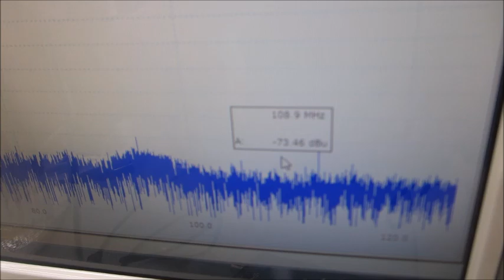音圧測定解析に基づいた、超音波の伝搬テストーーメガヘルツ超音波による表面弾性波の制御技術ーー（超音波システム研究所）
１）時系列データに関して、

２）超音波発振による、発振部が発振による影響を

３）発振と対象物（洗浄物、洗浄液、水槽・・）の相互作用を

４）超音波の利用（洗浄・加工・攪拌・・）に関して

振動特性
１）振動モードの検出（自己相関の変化）
２）非線形現象の検出（バイスペクトルの変化）
３）応答特性の検出（インパルス応答の解析）
４）相互作用の検出（パワー寄与率の解析）

　autcor：自己相関の解析関数
　bispec：バイスペクトルの解析関数
　mulmar：インパルス応答の解析関数
　mulnos：パワー寄与率の解析関数